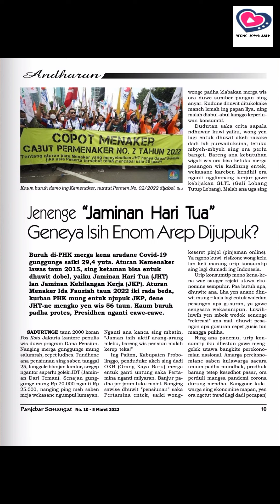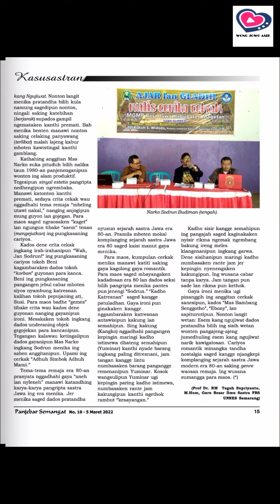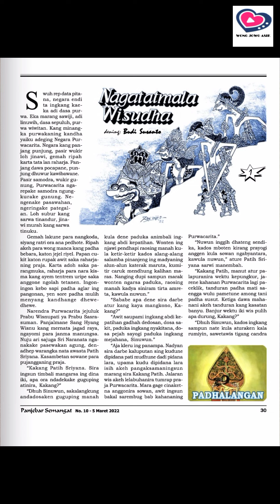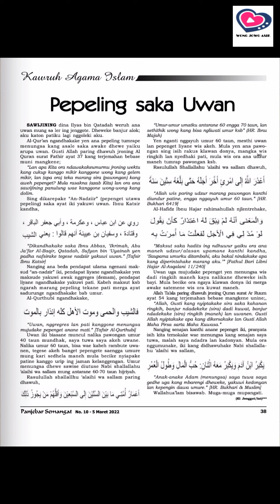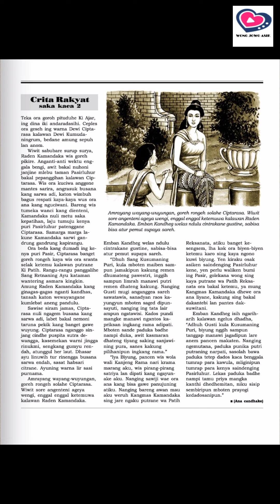Majalah Panjebar Semangat Edisi 10 Tahun 2022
Suara Latar : Dagelan Kartolo - Loro Pangkon bagian 12 (tamat)

panjebar semangat alaming lelembut
panjebar semangat online
panjebar semangat 2022
panjebar semangat cerkak